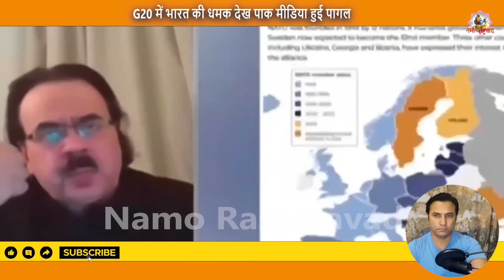G20 में भारत की धमक देख || Pak Media crying and shocked on STOP Underestimating India's Power in G20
Namo Rashtravad firmly believes that adequate tools are available online through which people can be brought together, informed, and educated collectively.

Social media and the Internet have the power to create any narrative, but this channel will use them to curate a healthy and informative narrative that genuinely benefits people in forming an opinion backed by facts and uncompromised information.

Namo Rashtravad wants to empower and facilitate people to challenge atrocities and become more vocal about the issues plaguing Indian society.